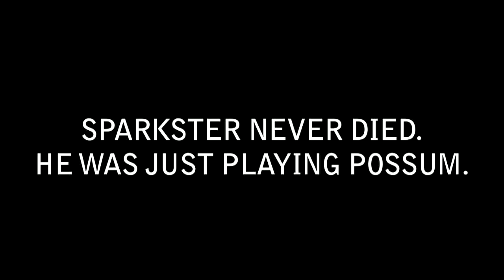Rocket Knight Launch Trailer HD